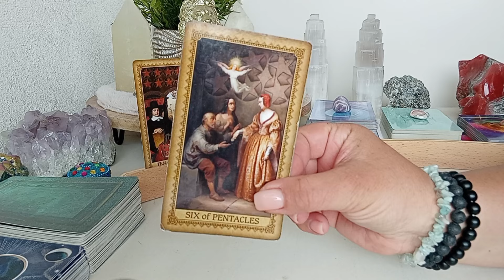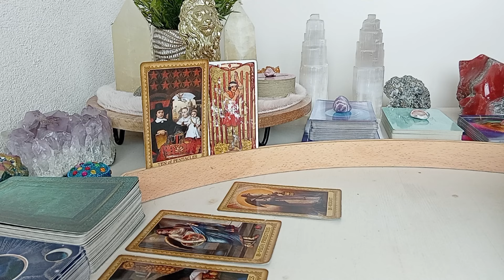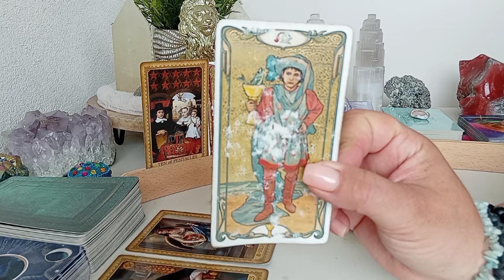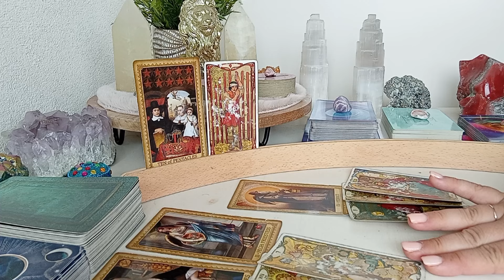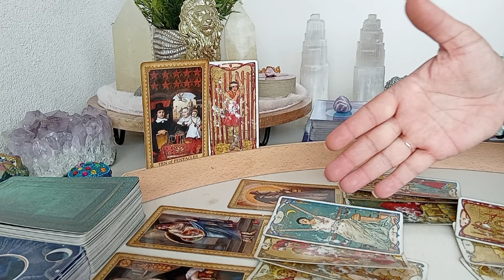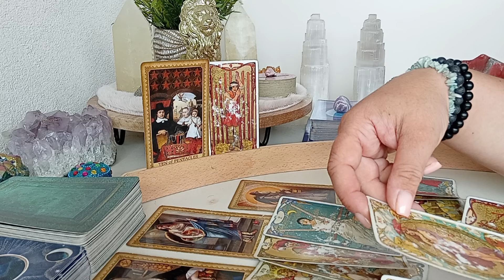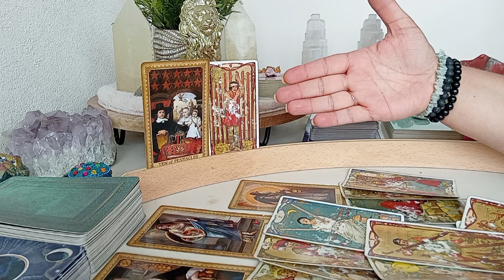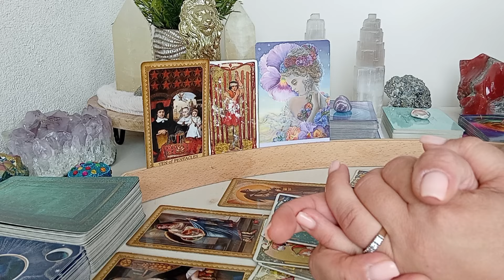Schorpioen ♏️ Wat zie je niet aankomen❓️Je intuïtie vertelt je iets, volg je gevoel, zet de 1e stap!